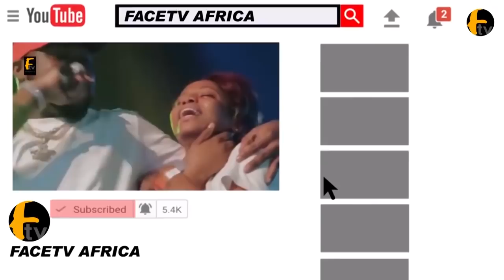SMALL DOCTOR POSTRATE TO K1 DE ULTIMATE HAS HE PRAYED FOR HIM @ OMO BETTER CONCERT 2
SMALL DOCTOR POSTRATE TO K1 DE ULTIMATE HAS HE PRAYED FOR HIM @ OMO BETTER CONCERT 2Face tv Africa Face tv Africa Facetv Africa Face tv AFrica Facetv Africa Facetv Africa and Music face: Real Indigenous Nigerian Music. We profile top performance, top rated Nigerian musicians, legends, events, video musicals and we dish them out to you from a Nigerian point of view.